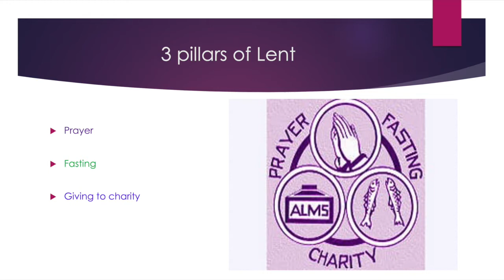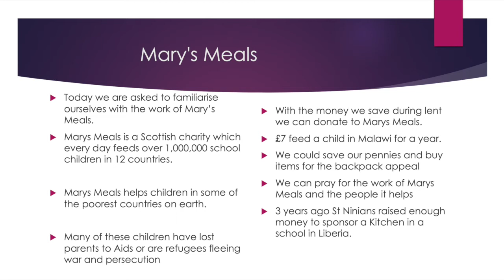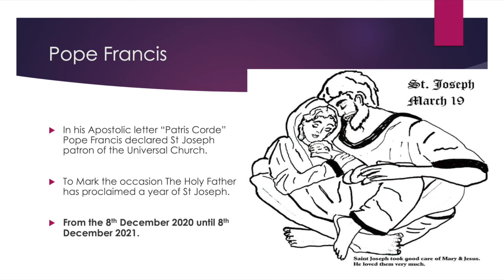Daily Reflection - Friday 19th March